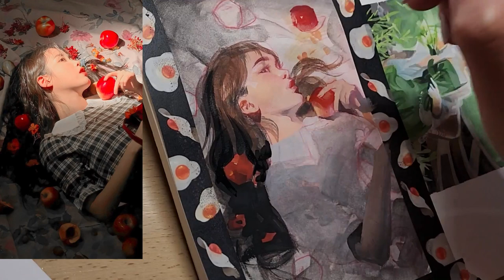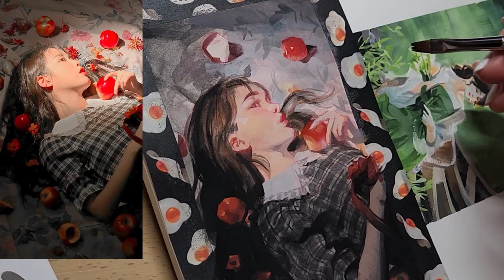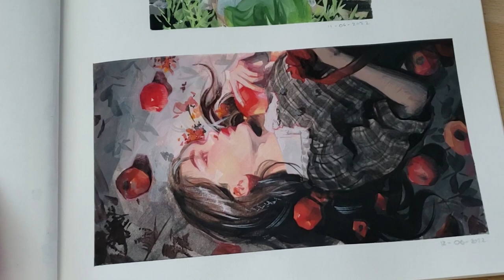🍎 GOUACHE PAINTING study - Girl with Apples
Back from my little break! My new artbook PRISM is now available for pre-orders on the 3Dtotal

Materials:
➤ Strathmore 500 series mixed media journal
➤ Winsor & Newton designer gouache
➤ Colerase carmine red coloured pencil for sketching
➤ synthetic brushes

♫ All music from Lofi Girl ♫
Album: Sea Forest
Artist: Ambulo